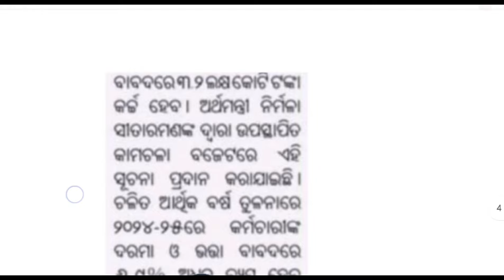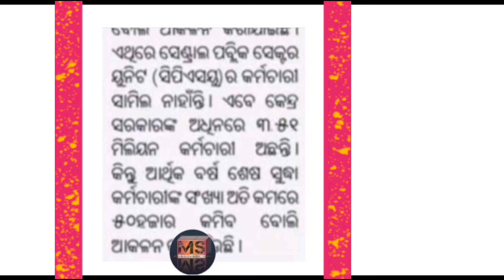ଆସିଗଲା ଖୁସି ଖବର | ବଢିବ ଦରମା ଓ ଭତ୍ତା ଟଙ୍କା | ଦରମା ଓ ଭତ୍ତା ପାଇଁ ୩.୨ ଲକ୍ଷ କୋଟି ଟଙ୍କା ଖର୍ଚ୍ଚ ହେବ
MAHESWAR SETHI